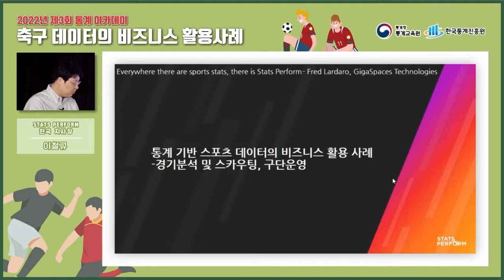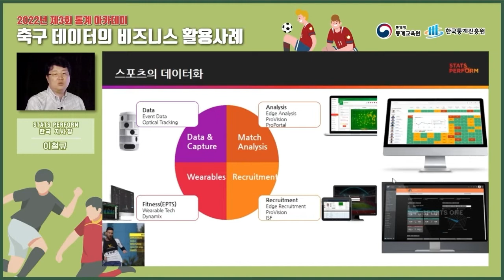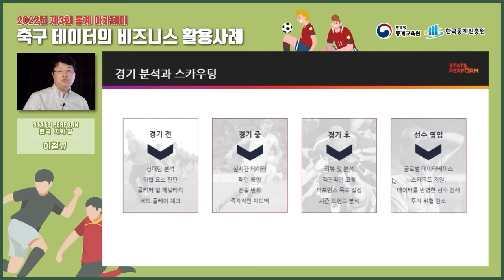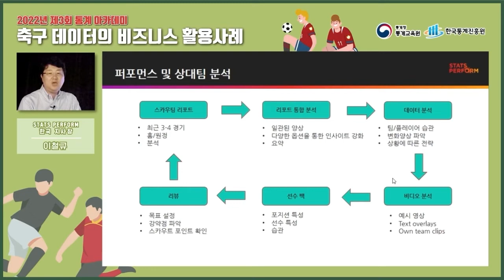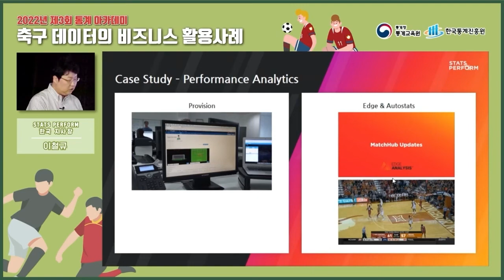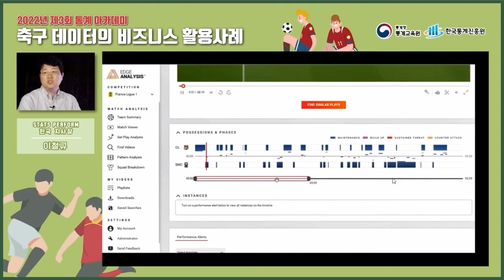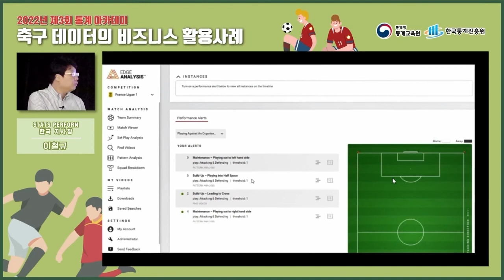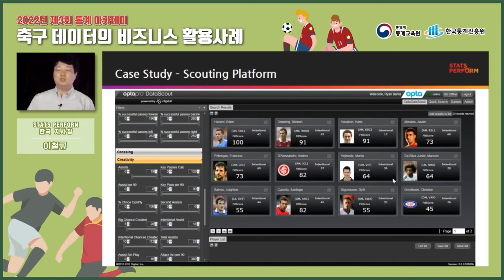[제3회 통계아카데미] 축구 데이터의 비즈니스 활용사례 2부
✔2022년 제3회 통계 아카데미
(주제) 축구 데이터의 비즈니스 활용사례
(강사) 이철규 스태츠퍼폼 지사장
(장소) 한국예술종합학교 대학로캠퍼스 대강당